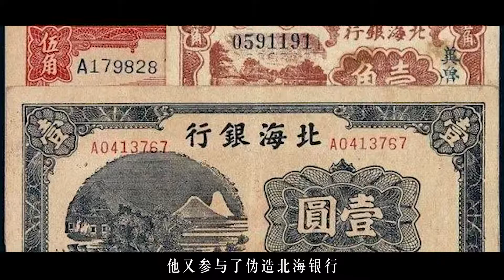1957年许世友部下出差偶遇熟人，许世友闻讯后，却下令立即逮捕！